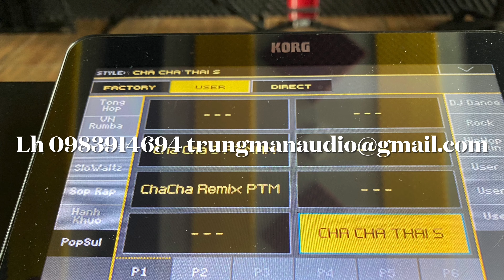LK Những Bài Hát Quen Thuộc Organ Demo set KORG PA4X PA1000 87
nhạc không lời